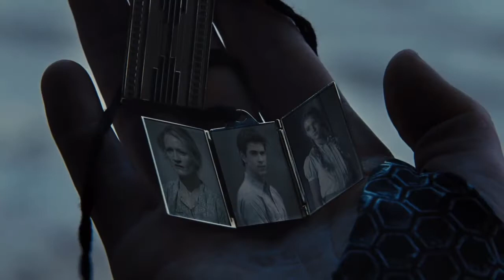Los juegos del hambre: En llamas- Escena de la playa- Fandub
Nuevo doblaje de mi saga favorita